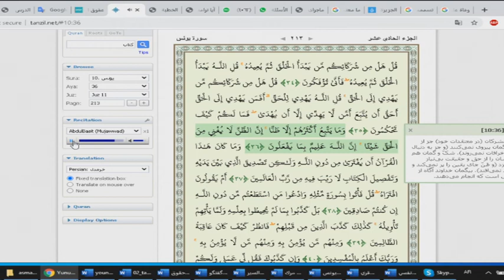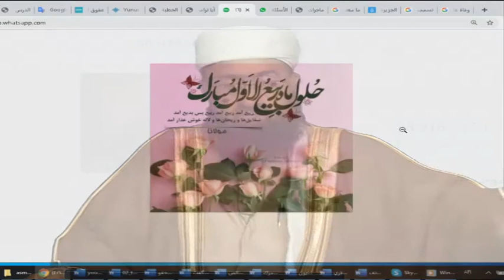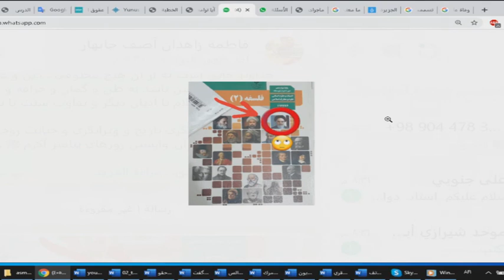برنامه روزانه اصلاح با دكتر ملازاده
شبكه جهانى تـوحــيد

TOWHEED TV - Islamic (Sunni) Da'wah in the Persian language